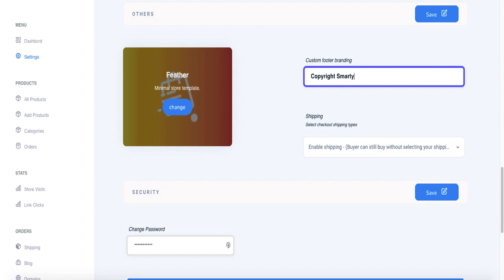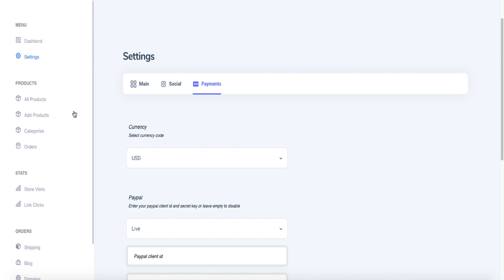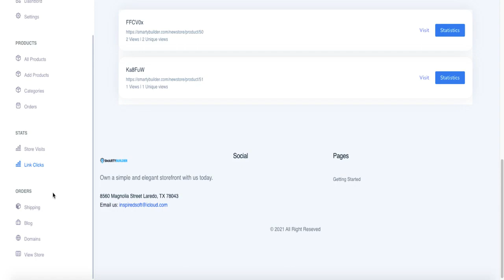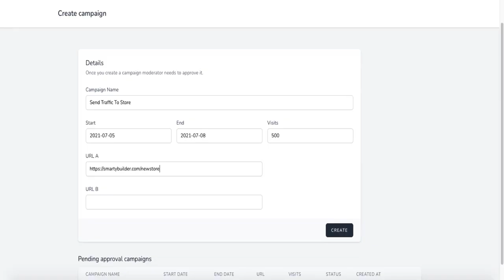Smarty Builder Review | Smarty Builder OTO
Smarty Builder Review is a ground-breaking SMART eCommerce technology that effortlessly creates eCom sites that are tailor-made to generate maximum profits.

It does this without any technical or design skills. With no experience required and absolutely no monthly fees.

Our platform supports both digital and physical products and connects directly to Stripe and PayPal to avoid middlemen fees.

This is ideal for beginners as you can easily create digital downloadable products all under one shareable link whilst tracking sales and revenue inside the dashboard.

A KEY feature of Smarty Builder is the free buyer traffic add-on that we are offering to all members who purchase during the launch period. This will allow beginners to start sending traffic to their eCom sites right away without paying for ads.

This will allow anyone to effortlessly create a profitable eCom site with digital or physical products all under one shareable link. The free buyer traffic add-on will allow the user to send traffic to the site without the need for buying ads.

Right now is the PERFECT time to open an eCom store. The pandemic has made us all bored, restless, and unable to go outside shopping. Thus people are using their wallets online more than ever before.

Otherwise, it would be impossible to complete with the Amazons of the world. As beginners, they had no tech experience, absolutely zero ideas about ads, and laughable bad design skills.

Tools that helped them fill in the gaps with their development, design, maintenance, and of course the one thing every marketer needs more of - traffic!

One of the biggest hurdles for beginners is technical setup. We needed to be able to create high-converting eCom sites in any niche quickly and easily without any hassle.

No Technical Skills Or Design Experience Needed To Launch Your eCom Site Right Now. You don’t need to set up any hosting because we securely host your eCom Site for you.

There are no complicated add-ons or plugins to mess with because everything is done by the SMART technology automatically.

Avoid expensive paid ads by using our free buyer traffic add-on so that you can flood your eCom site with real interested buyers.

This Is A Special Launch Price That Will Expire.